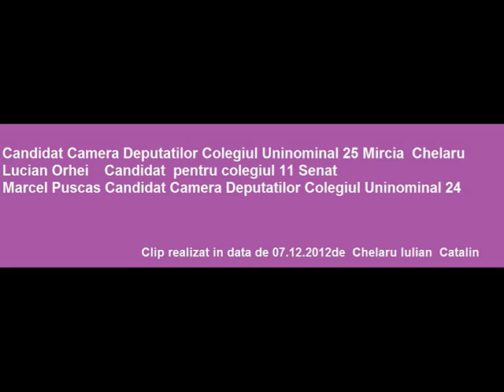Clip realizat de Chelaru Iulian Catalin 07.12.0212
5.000 de cetateni din  Sectorul 6 Bucuresti s-au alaturat marsului organizat.
 Mircia Chelaru, Marcel Puscas,Lucian Orhei 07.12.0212
 Clip realizat de Chelaru Iulian Catalin
 Clip difuzat in  cadrul  emsiunii  '' Comenteaza Informatia Curenta''
 Moderator al emisiunii Chelaru Iulian Catalin